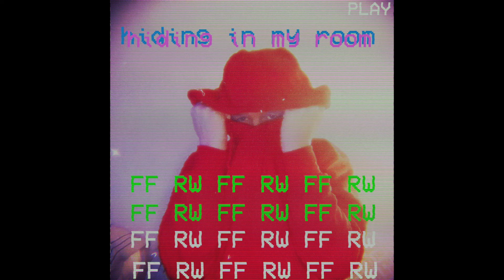Kōdi - vhs1hidinginmyroom (unmixed)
Kōdi - vhs1hidinginmyroom

"Cybernetic Life EP" - Coming Soon!

Produced By: Kōdi
Graphics, Animation, and Art by: Kōdi